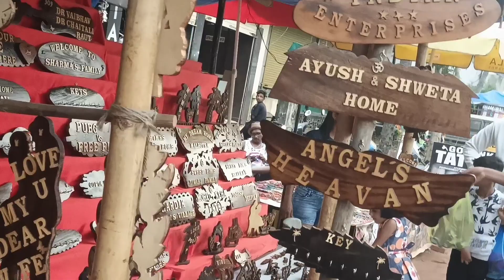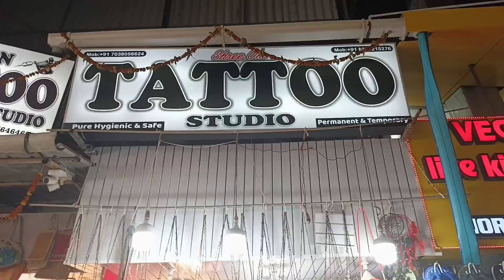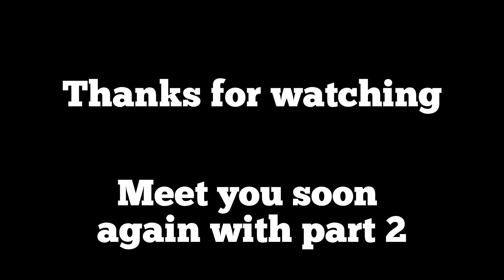Goa day 1 vlog | Calangute beach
:D